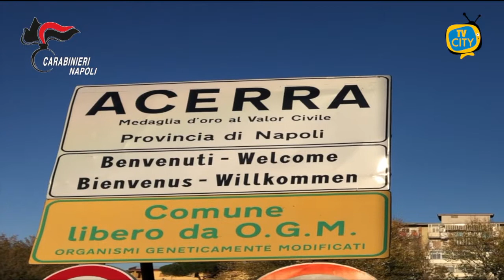Usura, estorsioni e associazione mafiosa nel Napoletano: 5 arresti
Nella mattinata odierna i militari del Nucleo Investigativo di Castello di Cisterna hanno dato esecuzione a un’ordinanza di custodia cautelare nei confronti di 5 persone gravemente indiziate, a vario titolo, di associazione per delinquere, usura, estorsione e detenzione illegale di armi da fuoco, tutti reati aggravati dalle modalità mafiose.

L’indagine è stata avviata a seguito dell’omicidio di MARINIELLO Vincenzo, alias “o’ cammurristiello”, capo dell’omonimo clan, operante in Acerra e comuni limitrofi, avvenuto ad Acerra il 17 febbraio 2019, i cui autori ad oggi non sono stati individuati.

Nel corso delle investigazioni  sono stati identificati il vertice e i collaboratori di un gruppo criminale dedito principalmente all’usura, nonché alcune delle vittime di estorsione, tra cui due artigiani. Inoltre, è stato accertato il tasso usuraio applicato dal sodalizio, che variava dall’8% al 120% mensile;
E’ emerso anche  che lo stesso MARINIELLO Vincenzo era stato fruitore di un prestito da parte di uno suo sodale, arrestato con l’operazione odierna, a seguito del quale ne sarebbero derivate frizioni interne al clan che avrebbero portato all’esecuzione di Mariniello.